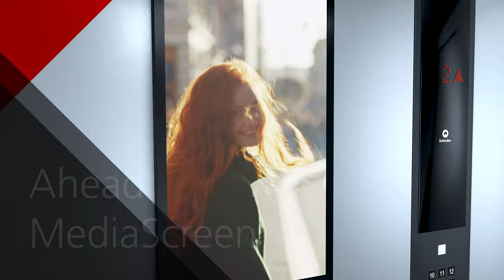Information im Aufzug wird digital–mit dem Ahad MediaScreen (2021)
Das Multifunktionstalent in Ihrem Aufzug: Präsentieren Sie auf dem Ahead MediaScreen alle wichtigen Informationen und Botschaften für Ihre Passagiere direkt in der Kabine.